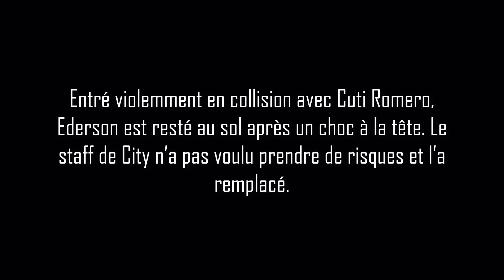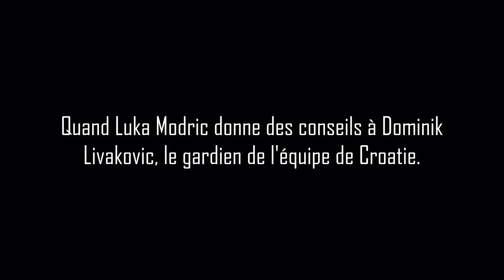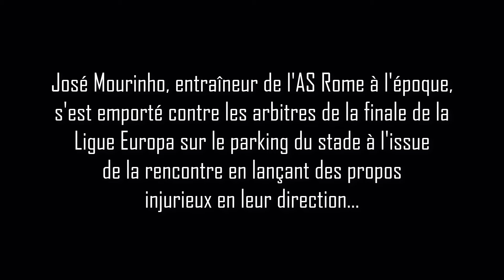Les Propos CACHÉS du Foot #9